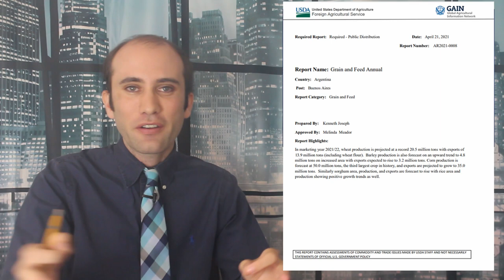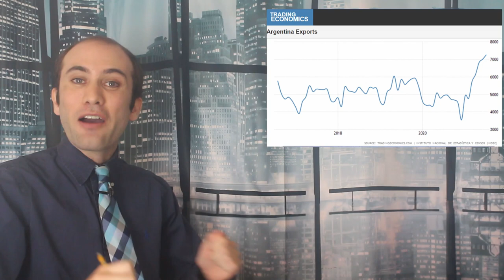The Unexpectedly Large Argentine Economic Recovery, Explained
The numbers are in and Argentina’s economy is doing a lot better than predicted. This newfound reason for optimism is based on a successful inflation fighting program, a huge increase in agricultural exports, and increased consumer sentiment on the back of easing lockdowns. Here’s exactly what’s happening!